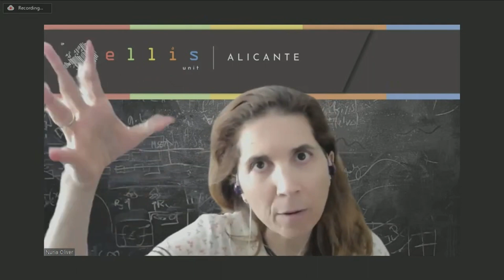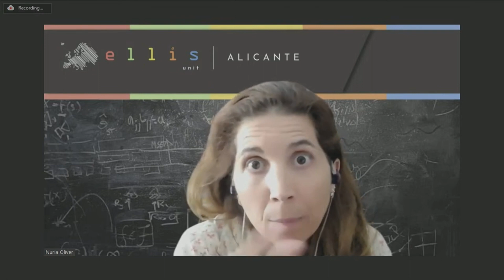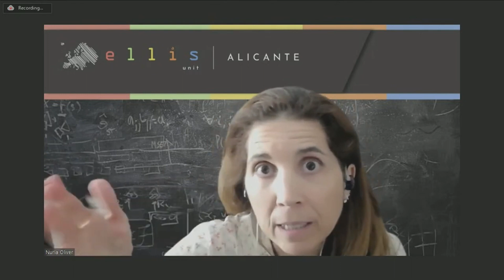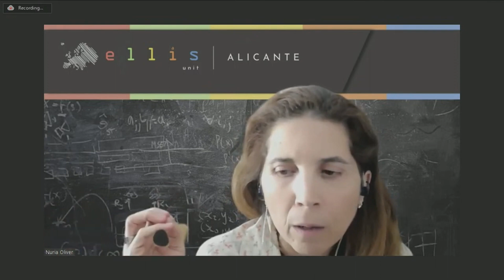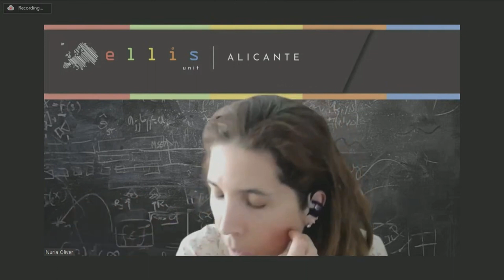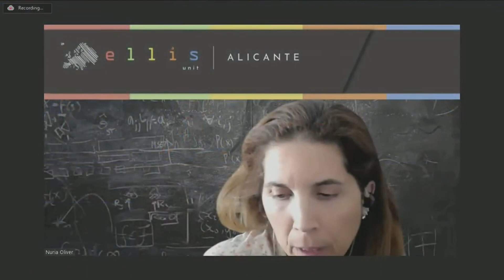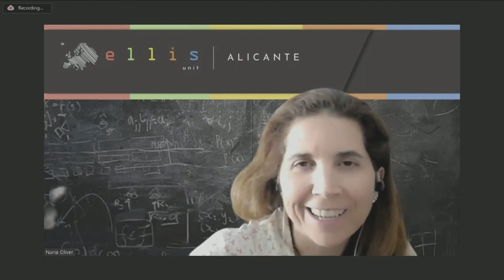CrisesAndResearch | Session 3: Data for Emergencies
The ability to access, collect, and analyse data to predict and respond to crises is crucial for effective emergency management processes. This panel explores lessons from civil emergencies on researcher access to data and considers the findings of the Royal Society’s public dialogue on creating resilient and trusted data systems.

With: Virginia Murray (Chair), Sheila M. Bird, Francis P. Crawley, Nuria Oliver, Ronan Lyons

This panel discussion took place within the framework of the ALLEA General Assembly on 22 June 2023. It was hosted by ALLEA's UK member academies: the British Academy, the Learned Society of Wales, the Royal Society, and the Royal Society of Edinburgh.